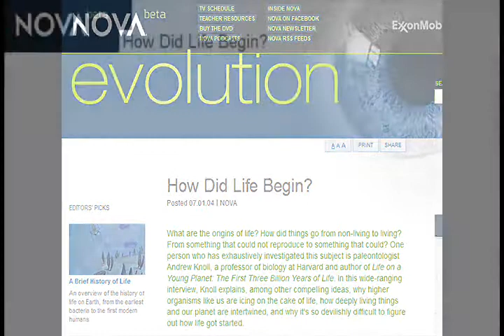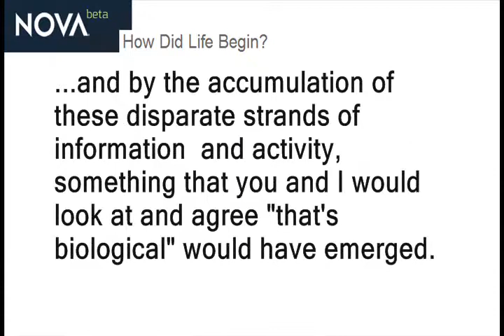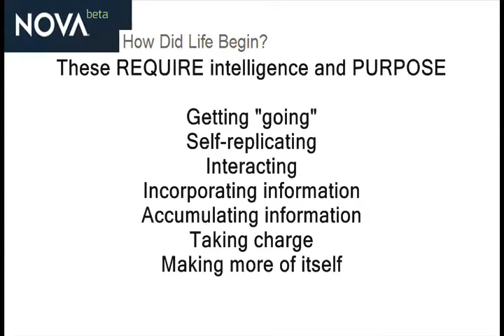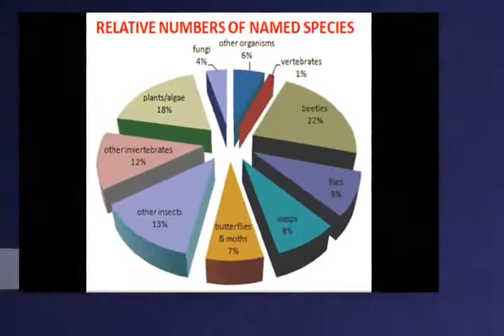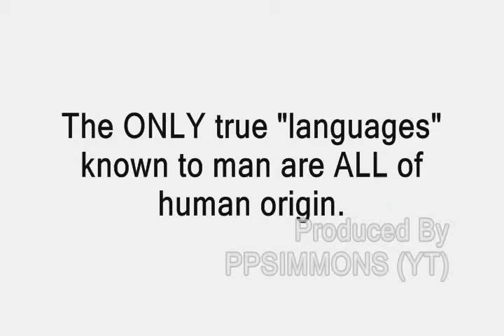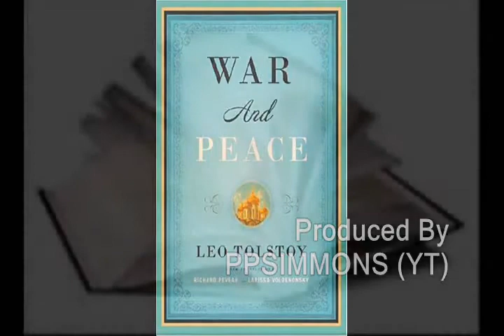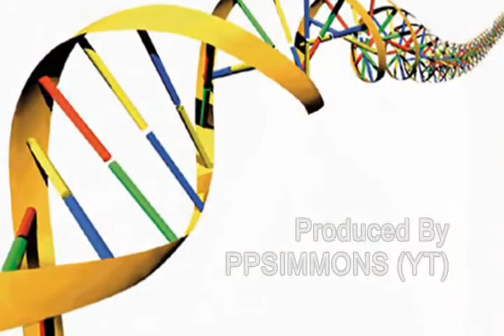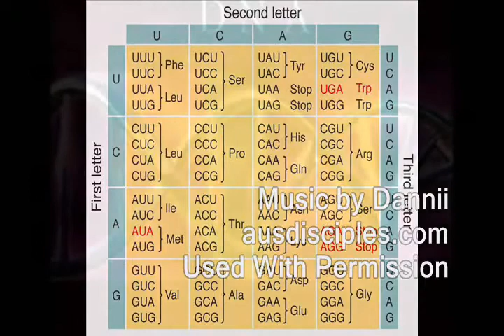How Did Life Begin ? We Don't Really Know How Life Originated but We Remain in ignorance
How Did Life Begin ? We Don't Really Know How Life Originated but We Remain in Substantial Ignorance

This video was created by PPSIMMONS.